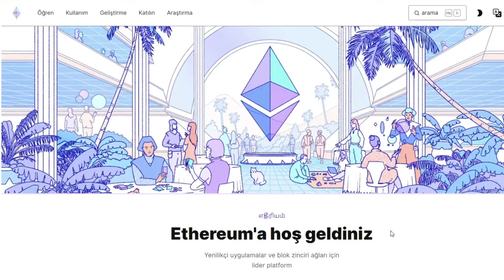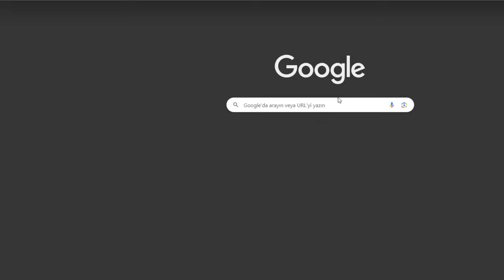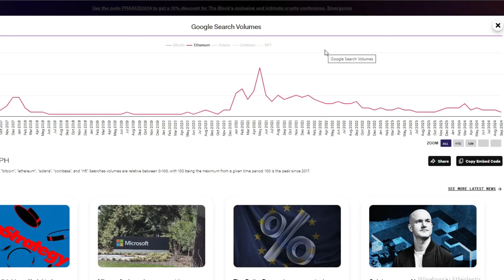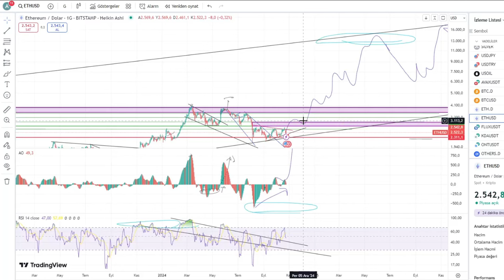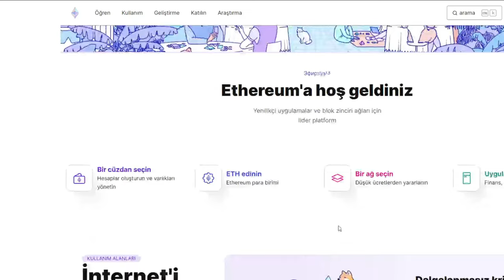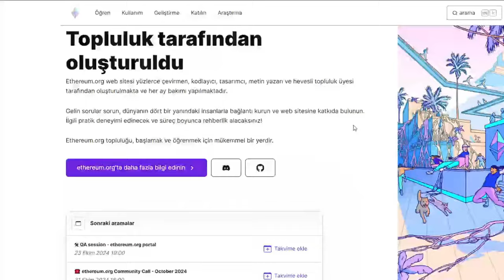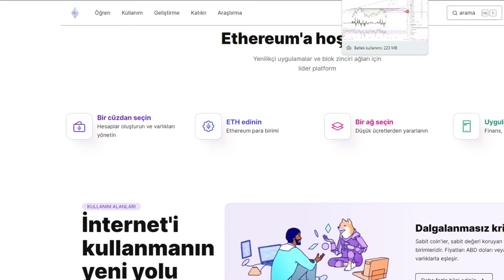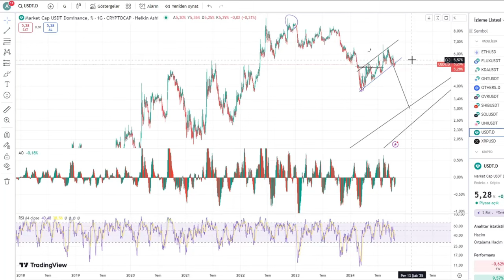Ethereum'da Devasa Potansiyel | Hedef 20000$ !!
Ethereum Teknik ve Temel Analiz: Potansiyel 15-20K Dolar! 📈 | Düşük İlgi Döneminde Kazanma Stratejisi 🏆 YTD.DİKKAT

Ethereum’da büyük bir fırsat mı var? 🔍 Toplumun Ethereum’a olan ilgisi düşmüşken, bu sessiz dönemde akıllı yatırımcılar için kazanç fırsatları mı doğuyor? Bu videoda Ethereum’un detaylı teknik ve temel analizini ele alarak hem kısa hem de uzun vadeli fiyat hedeflerini değerlendiriyoruz. ETH'nin $15,000 - $20,000 potansiyeline uzanan yolculuğunda fırsatları ve riskleri inceliyoruz.

Ethereum Fiyat Hedefi: 15,000 - 20,000 Dolar – Ethereum’un güçlü yükseliş potansiyelini analiz ederek olası hedefleri değerlendiriyoruz. 🔥
Bitcoin Dominansı ve Altcoin İlişkisi – Bitcoin’in piyasa üzerindeki etkisi ve bu etkinin Ethereum fiyatına yansıması. Bitcoin dominansı düştüğünde ETH’de nasıl bir yol izlenebilir?
Ethereum Dominansı ve RSI Pozitif Uyumsuzluğu – RSI göstergesinde oluşan pozitif uyumsuzluk ve Ethereum dominansındaki değişim boğa sinyali mi veriyor?
ETH/BTC Paritesindeki Güçlenme – Bitcoin karşısında Ethereum’un güçlenme potansiyelini, ETH/BTC paritesindeki kritik sinyallerle değerlendiriyoruz.
Fırsat Zamanı: Düşük Google Arama Hacmi – Google’daki Ethereum arama hacmi düşükken neden bu dönemler alım için avantajlı olabilir? Tarihi veriler ne söylüyor?
🎯 Ethereum ve kripto piyasasında fırsatları yakalamak isteyenler için bu analiz, derinlemesine bir rehber niteliğinde. Azınlık yatırımcıların başarı stratejisini ele alarak, düşük ilgi dönemlerinin neden en iyi yatırım zamanları olabileceğini açıklıyoruz.

Diğer Tüm Kripto Para Videolarım :      • Kripto Para Serisi